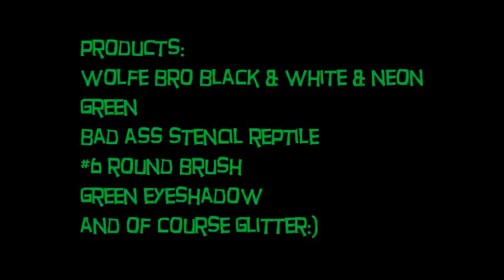Reptile eye mask design